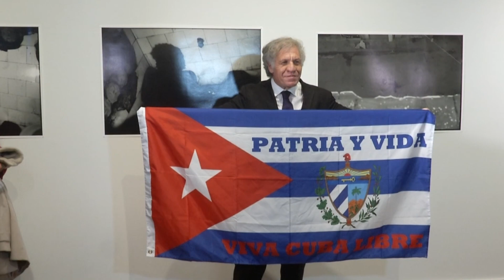OAS Secretary General Luis Almagro Welcomes Exhibition by Cuban "Artivists"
The Cuban contemporary art exhibition “The Veil of Silence” was held at the Art Museum of the Americas of the Organization of American States from October 27 to November 15, 2021. This exhibition was supported by the Latin American Programs department of Victims of Communism Memorial Foundation and co-organized with Umbrella Art Foundation.

Rights Reserved.  You may reproduce, transmit, display or use this work, in whole or in part, but not create derivative works.  Any use of this material must provide proper attribution to the Victims of Communism Memorial Foundation and the author and owner of this work.